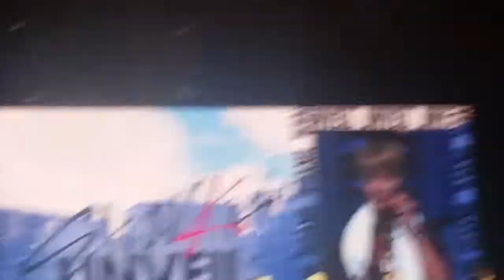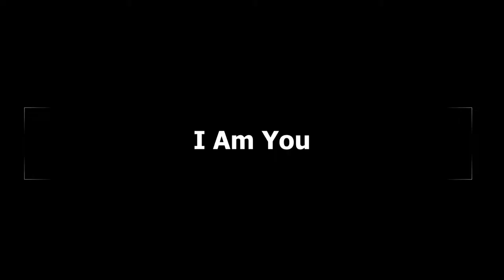Concert Stray Kids "Unveil Tour" in Paris!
Hello mes tournesols!

Là voici enfin, ma vidéo sur le concert des Stray Kids qui s'est déroulé le 30 juillet à Paris! ^^